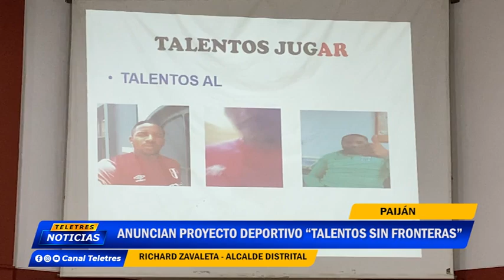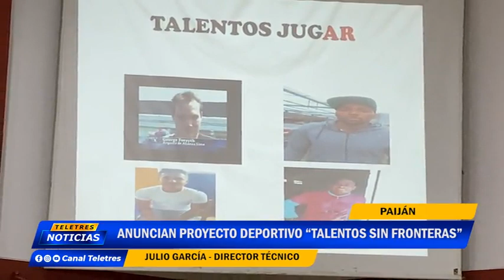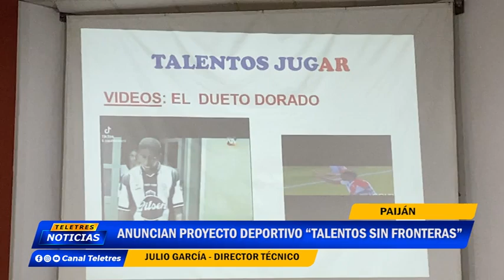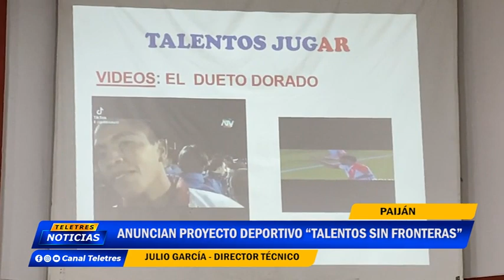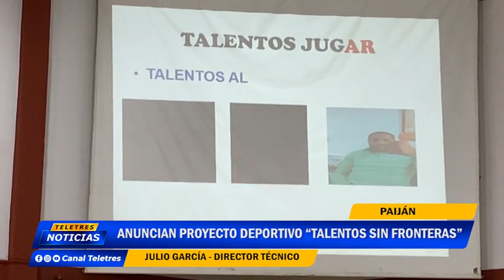🌐PAIJAN🚨 ANUNCIAN PROYECTO DEPORTIVO "TALENTOS SIN FRONTERAS"